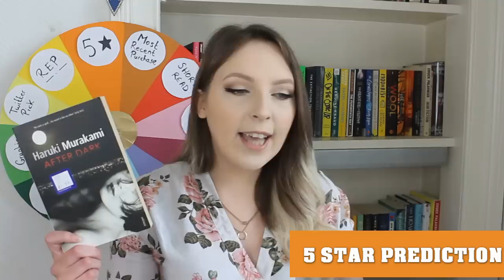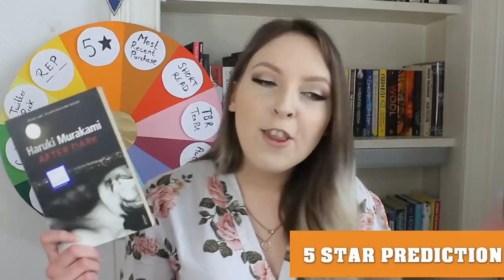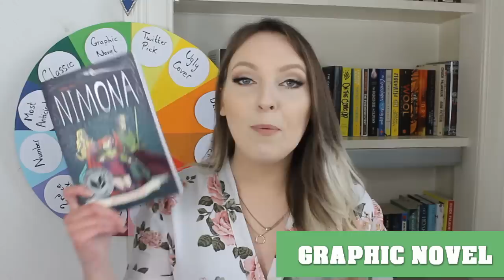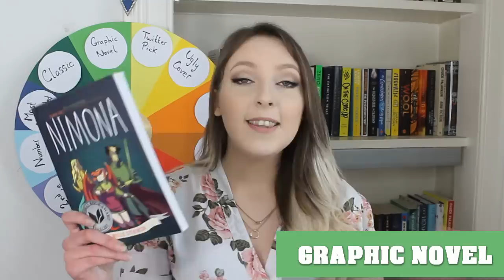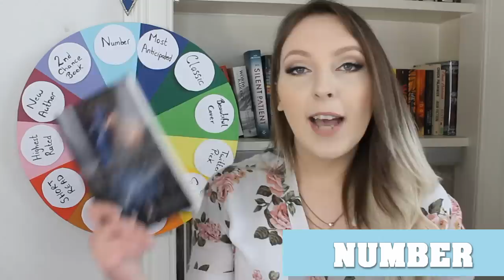WHEEL OF TBR! Books I'll be reading in May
Hi Friends!

In this video I let my TBR wheel prompt the types of books I'm going to try and read this month!  There's also an un-haul challenge to this-  if I don't read the books that month- I have to un-haul them! But I do allow myself one save per month :)

This wheel is a D.I.Y work in progress so do give me some feedback as to whether you enjoyed this video and any suggestions, I appreciate your feedback :)

As per usual it's rather ambitious but a girl can dream.

About Me:
I'm Codie, avid book reader, tea addicted and living in Edinburgh, Scotland. I post videos about books and bookish things. I post reviews, wrap ups, tbr's, hauls, vlogs  etc and I would love for you to join the conversation :)